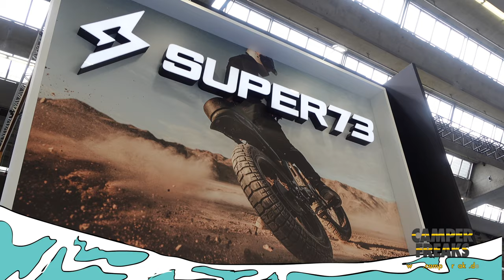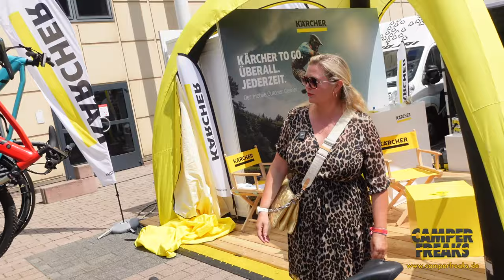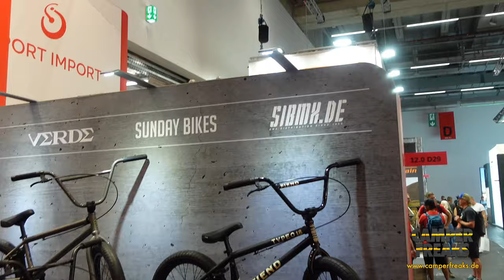EUROBIKE 2022 - Interview mit Daniel von SUPER73 - Vorstellung Kärcher mobiler Druckreiniger u.v.m.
Heute hatten wir ein Heimspiel mit der EUROBIKE erstmalig in Frankfurt. Natürlich haben wir die Gelegenheit genutzt um ein Interview mit Daniel zu führen, der bei SUPER73 die Bikes „customized“. Auch Händler wie Ruff-Cycles waren natürlich am Start und bei Kärcher haben wir sehr nützliches Equipment für die Reinigung von Bikes und Campern für unterwegs gefunden.

DANKE!